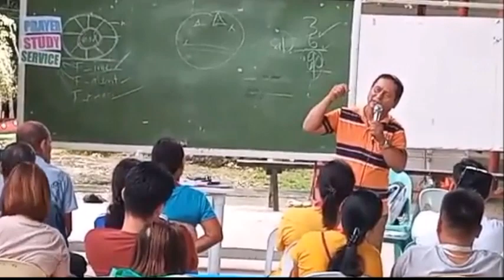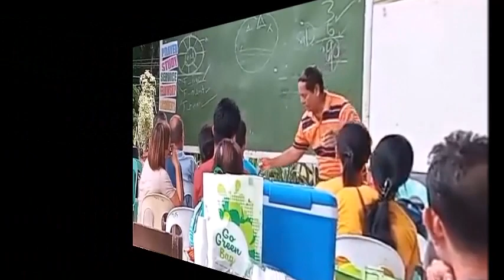ANCOP GLOBAL WALK 2023 BY CFC BOHOL LOWER CENTRAL SECTOR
We walk to send young people to school. That is what the ANCOP Global Walk (AGW) is all about. Gathering volunteers or walkers every year to raise funds for the education of children in need, a practice by CFC Community for the past 10 years.